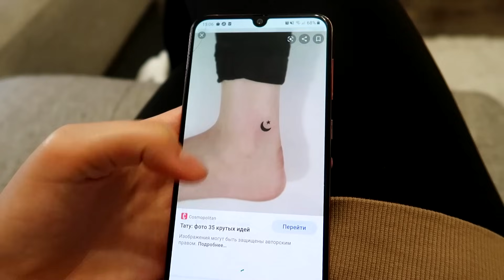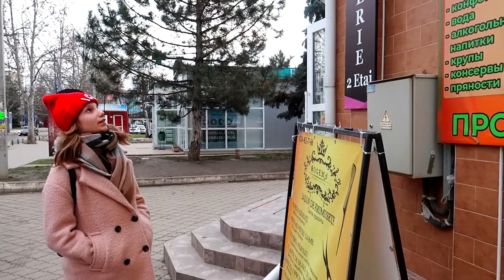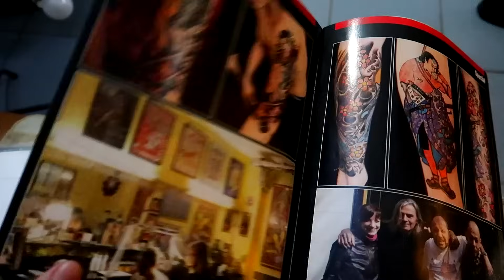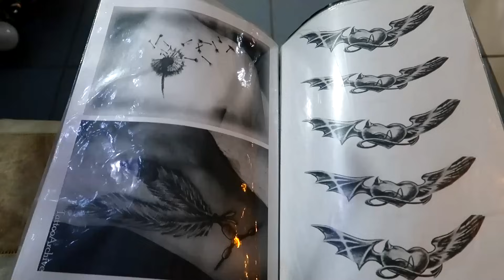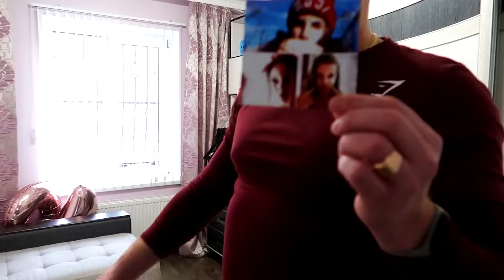Ce TAINA Ascunde Irochka de Parinti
Toti dintre noi avem careva taine. Irochka se poarta cam ciudat, ascunde ceva de parinti.